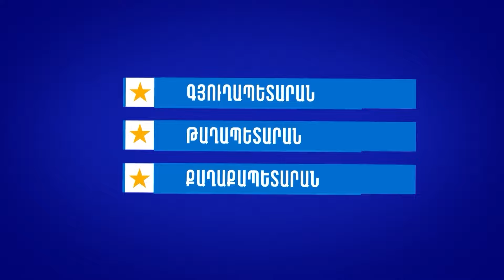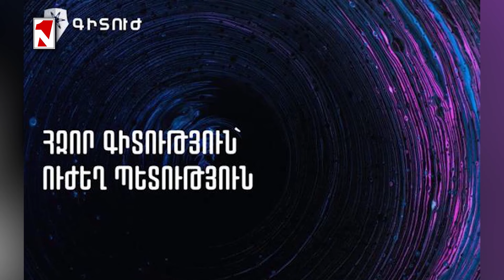Մեր ռազմական արդյունաբերությունը մեծ ներուժ ունի. լուրջ փոփոխություններ են սպասվում